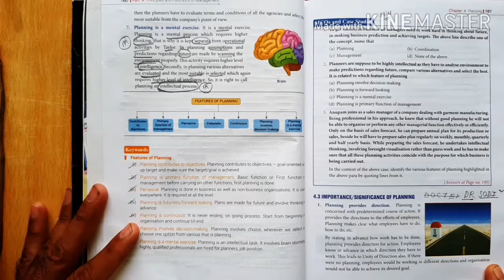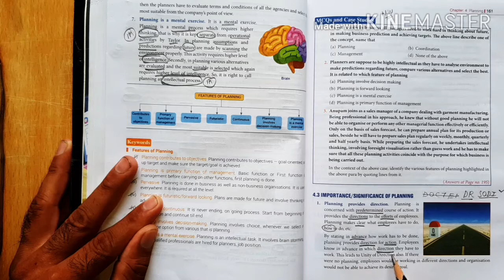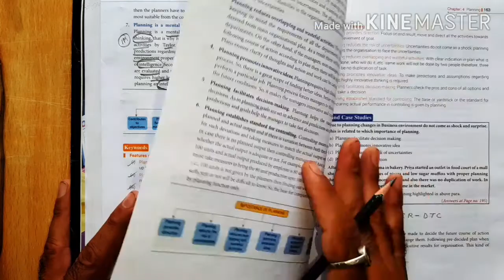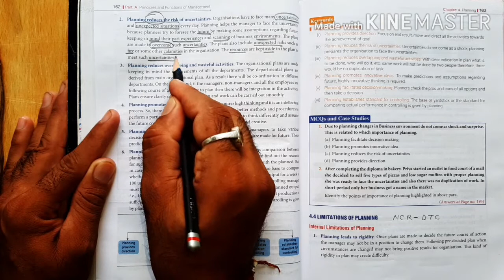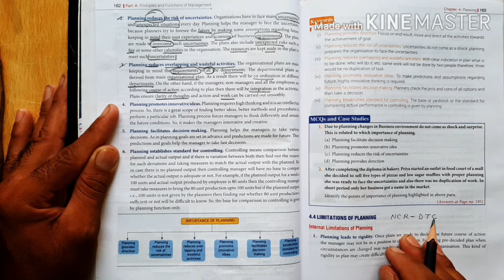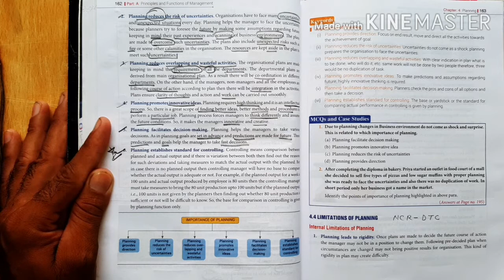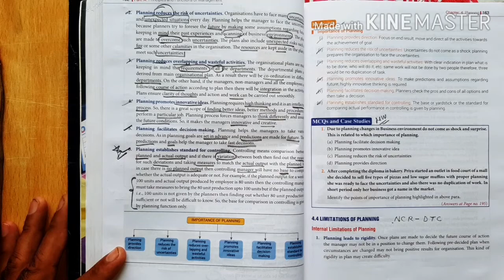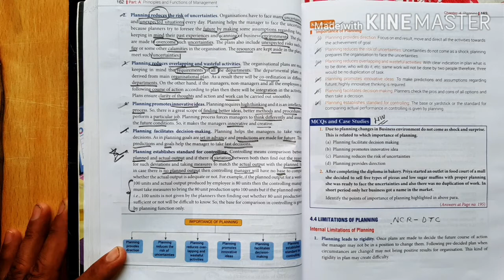Part 3 | Class12 | Chapter 4 | Planning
chapter you will learn about the planning importance and significance how the planning play a role of the importance in a organisation so once you go through it in detail you will learn about the stuff you please watch the video thank you